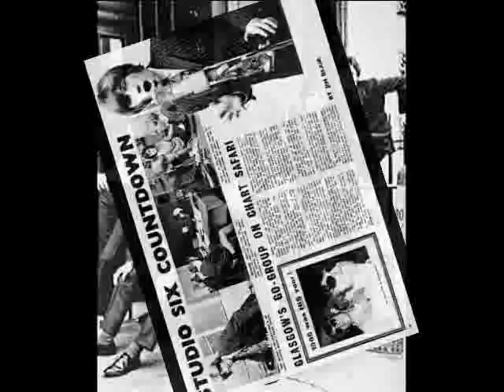Studio Six - Strawberry Window (1967) Awesome Pop-Sike!!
A Pop-Sike treat from one of Glasgow's finest.A 1967 Polydor single.